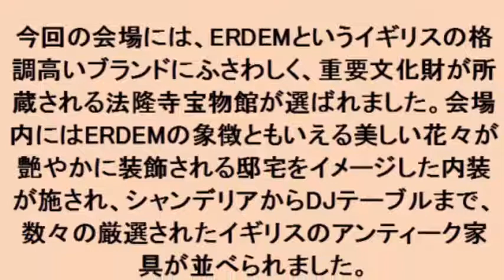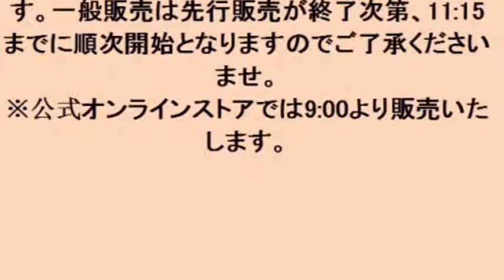福士リナ、クリスタルケイ、松井愛莉、玉城ティナ、高橋愛らが登場！「ERDEM × H＆M」プレショッピングイベント開催